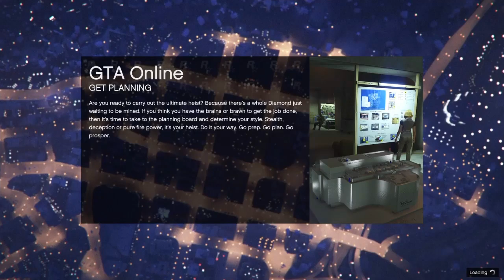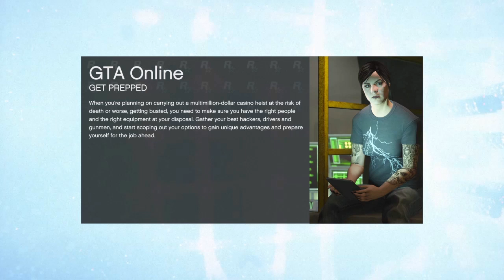Gta 5 3 Modded Outfit Components (1.50)